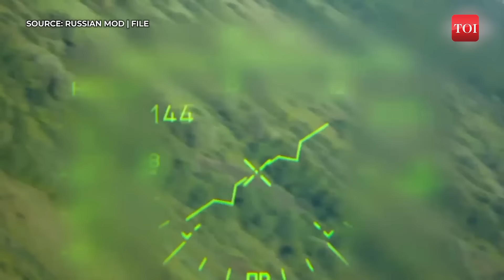Russian Missiles Slam Into Ukrainian Regions; Massive Air Attack Wreaks Havoc In Sumy City | Watch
A Russian attack overnight damaged a factory in Ukraine's northeastern city of Sumy, killing a 48-year-old woman and injuring at least eight people, local authorities said on Friday. The Ukrainian air force said it shot down 12 out of 18 Russia-launched drones overnight over five Ukrainian regions. Four more drones fell over the Ukrainian territory. Russia also used an Iskander-M missile during the attack, the air force added. Watch the video for more.